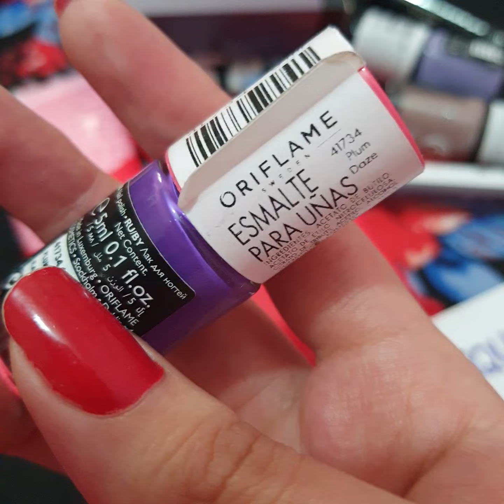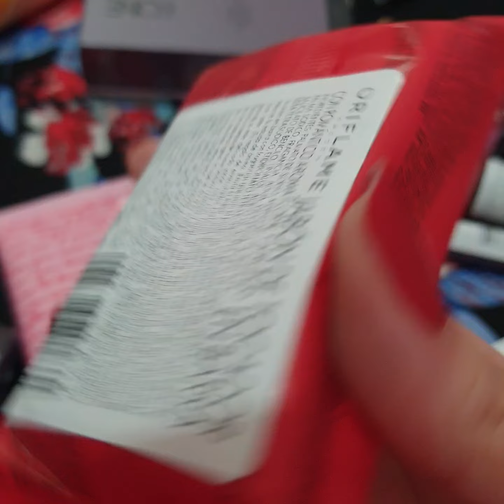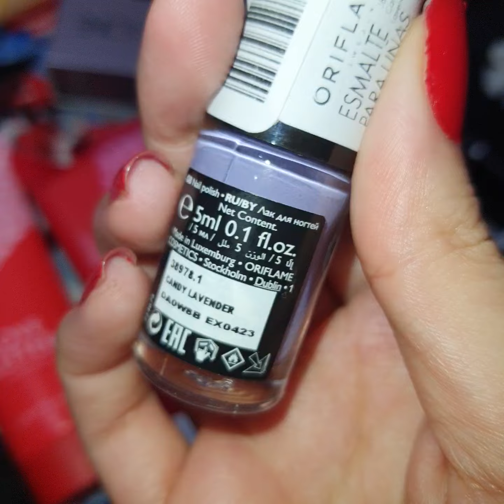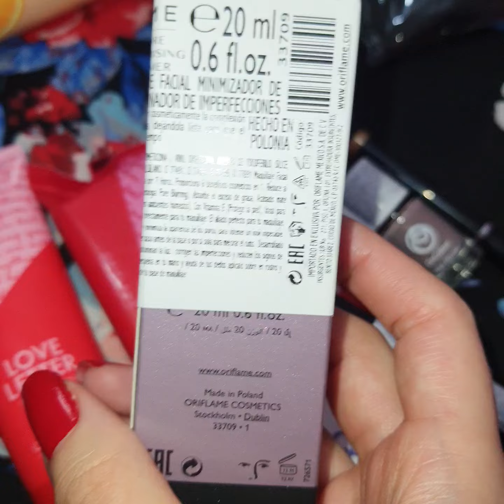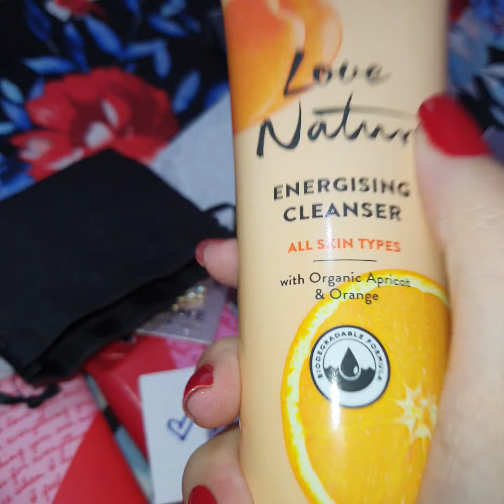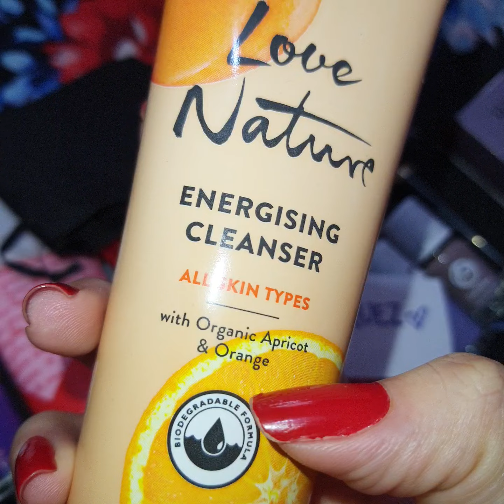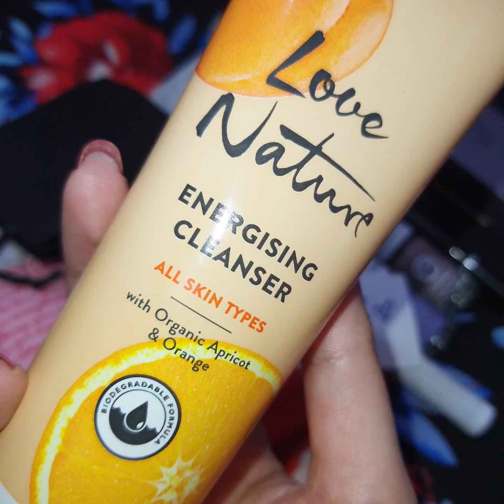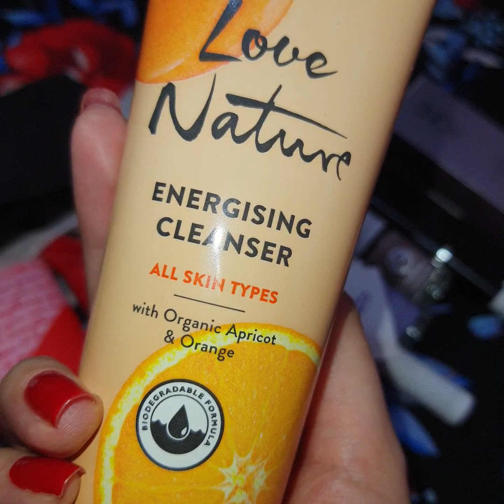Mi pedido Oriflame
41734    Esmalte de Uñas OnColour Colección Red Kiss
802629    Set Love Letter
42777    The ONE Colour Unlimited Sombra en Barra
33709    The ONE Primer Minimizador de Poros
33706    The ONE Corrector Extra Duradero con Aplicador de Precisión
38978    Esmalte de Uñas OnColour
38977    Esmalte de Uñas OnColour
37946    Set de Aretes Cherish
35910    Love Nature Limpiador Facial Energizante con Durazno y Naranja Orgánicos
37301    Labial 5 en 1 The ONE Colour Stylist Lustrous